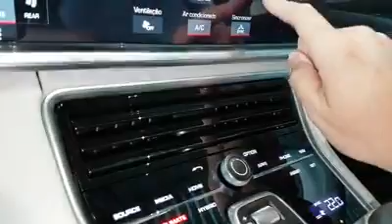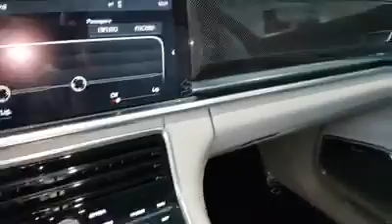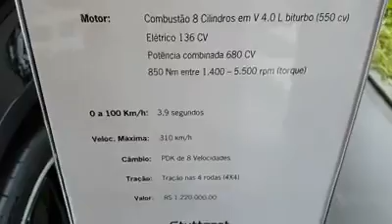Que Carrão é esse